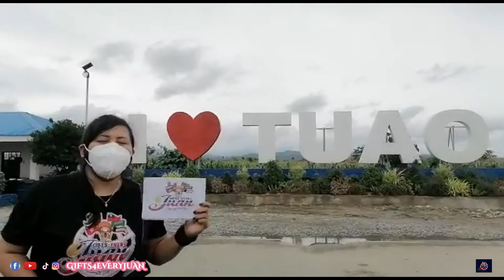justine zape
HOW?!

📱m.me/gifts4everyjuan.ph.